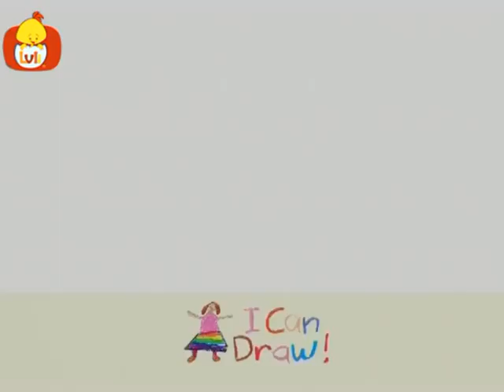Puedo dibujar- El parque - Luli TV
Los dibujos de los niños se convierten en realidad en la serie educativa de diversión para los niños. Mira como el lienzo y los lápices de colores se convierten en una animación hermosa.

Luli TV Español es un canal único que ofrece un ambiente propicio y enriquecedor para los bebés. Nosotros apoyamos la necesidad de cada uno de los padres que desean que sus hijos pasen sus primeros años de formación en un lugar de contenido seguro.

Por lo tanto nuestro contenido está específicamente diseñado para satisfacer las necesidades de desarrollo para bebés y ayudarlos adquirir conceptos básicos y habilidades de aprendizaje.